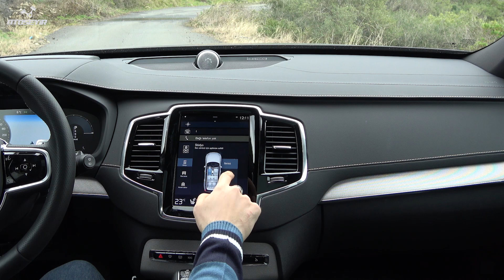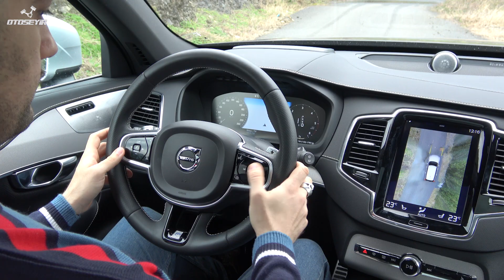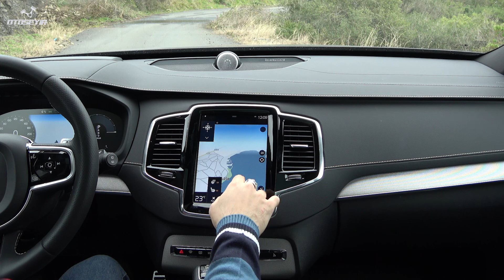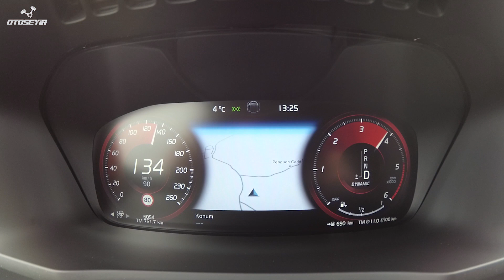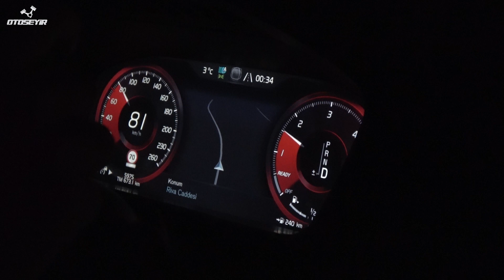Volvo XC90 İncelemesi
Can ve Meriç'in yeni konuğu Volvo XC90.

OtoSeyir YouTube kanalında yeni model otomobil incelemeleri, motorlu vesait teknolojileri ve araba haberleriyle birlikte trafik ve sürücülük kültürüne Türkçe bakış videolarını bulabilirsiniz.